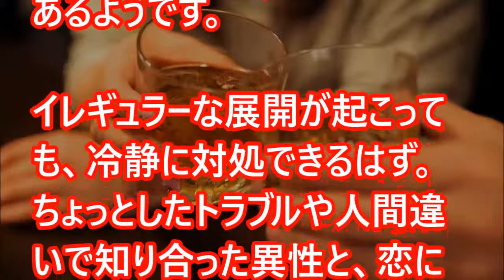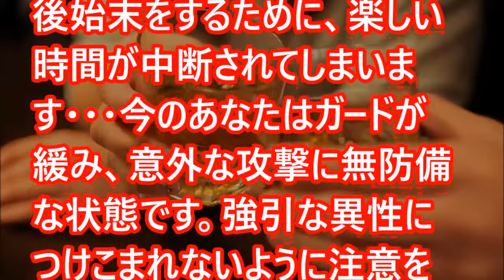【心理テスト】好きな人のハプニング発生度がわかる！？【相互登録】